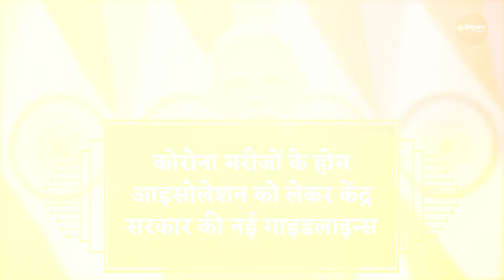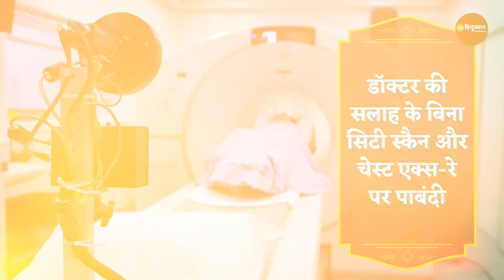Omicron से बचाव के मद्देनजर Government ने जारी की Home Isolation के लिए नई guidelines, जरूर देखें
देश में लगातार कोरोना के मामले बढ़ते जा रहे हैं. वहीं कोरोना के नए वेरिएंट ओमिक्रॉन का खतरा भी लगातार बना हुआ है. इसी बीच केंद्र सरकार ने कोविड मरीजों के होम आइसोलेशन को लेकर नई गाइडलाइंस जारी की हैं. देखें वीडियो-

About Channel